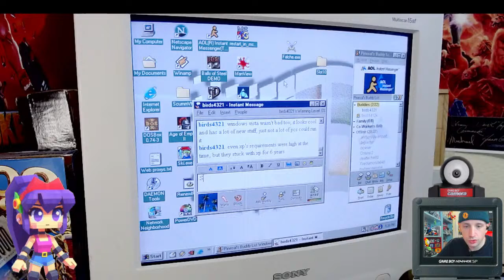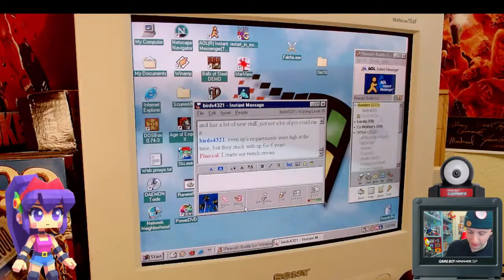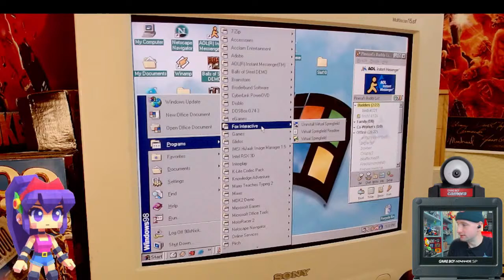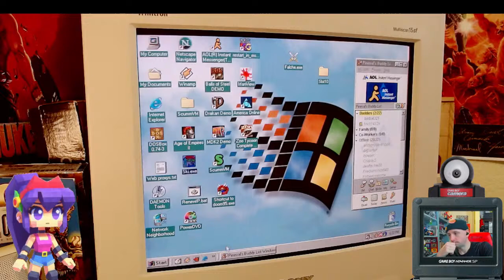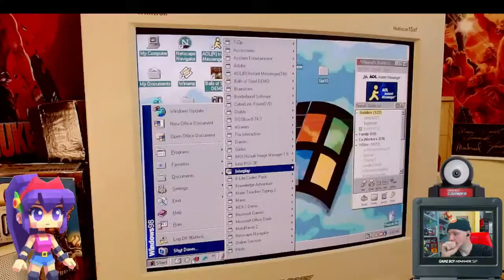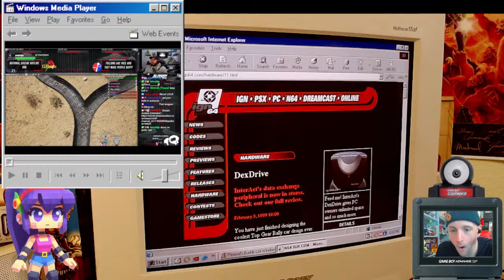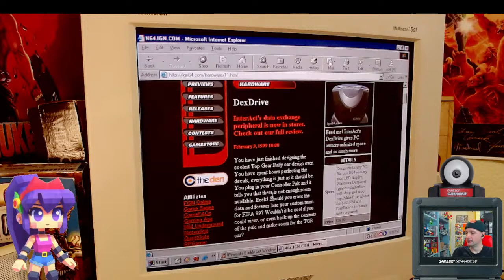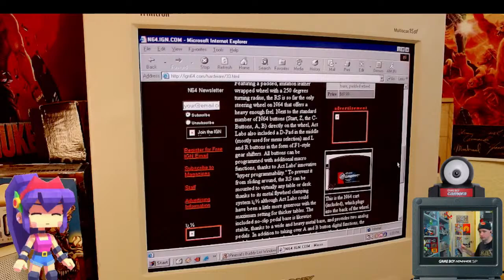The 90s Live: A.I. Co-host helps me play Fallout 1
Make it a Blockbuster night.